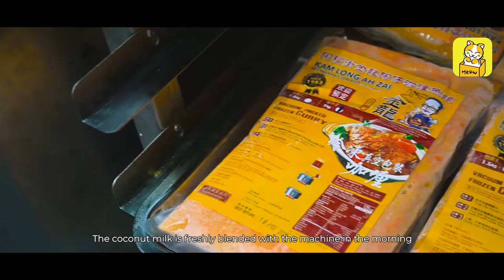Meow Meow X Johor Kam Long Ah Zai : Famous with only one item on its menu for over 25 years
Most tourists to Johor Bahru would have heard of Kam Long Ah Zai’s curry fish head. The restaurant was founded in 1983, especially popular with Singaporean foodies. The restaurant is always a full house and there are long queues everywhere. But at Meow Meow App, you can save yourself a long line and enjoy it with just one click.